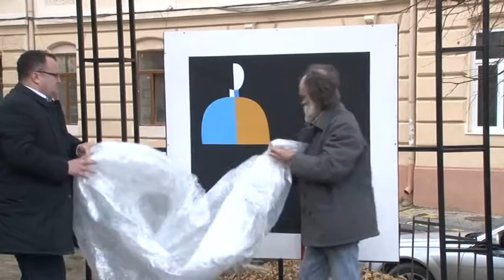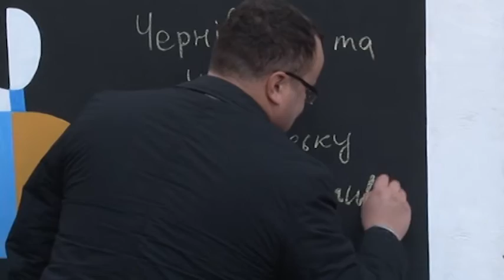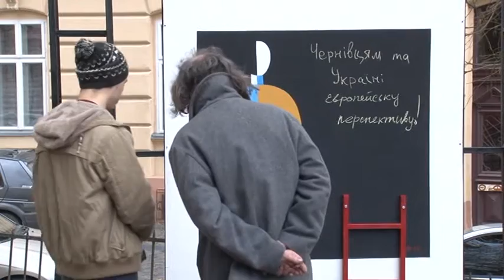У Чернівцях з’явилась скульптурна інсталяція присвячена видатному українському художнику Казимиру Ма